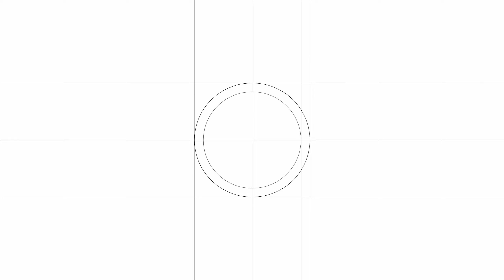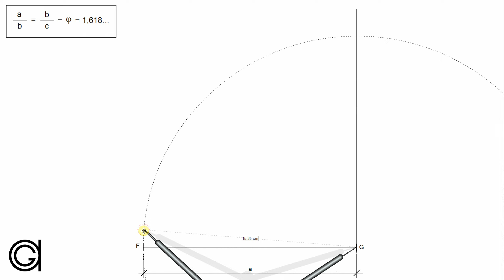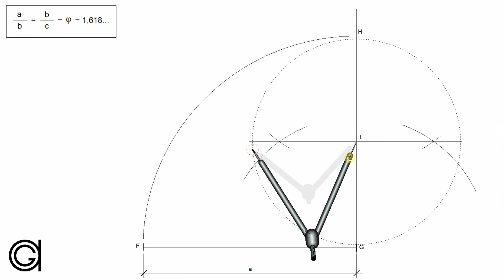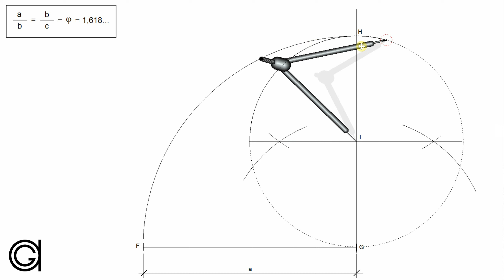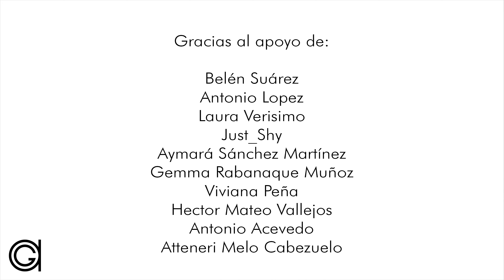Sección Áurea de un segmento dado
Aprende a hallar la sección áurea de un segmento cualquiera, dividiéndolo en dos segmentos que están en proporción áurea entre sí, y en relación al segmento total. Esta proporción es igual al número Phi (número dorado, de oro). Aprende a hacer la división áurea de un segmento dado.

Te dejo una selección de mis libros favoritos de geometría y dibujo técnico: